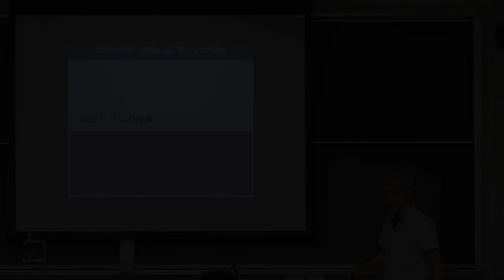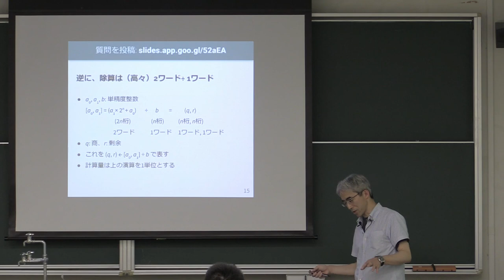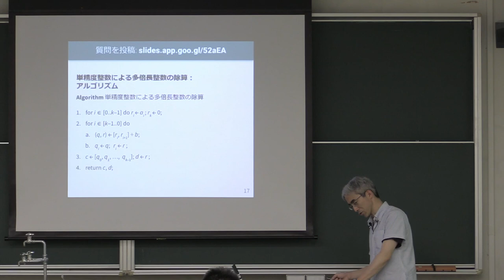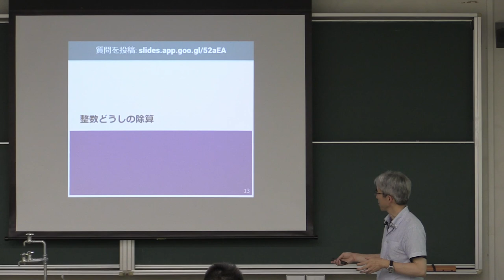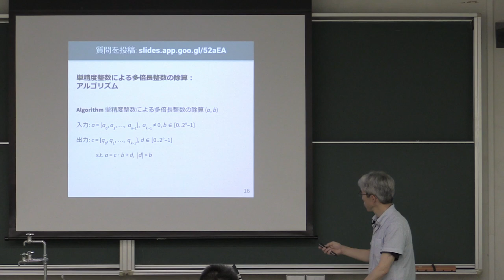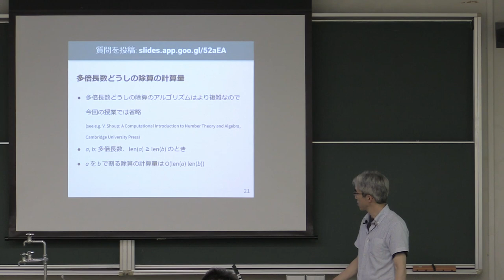計算機数学 I 2023 (11-2) 整数の除算の計算量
整数の除算の計算量．